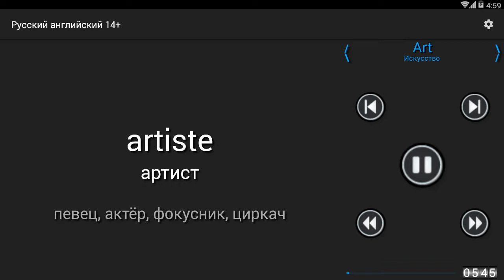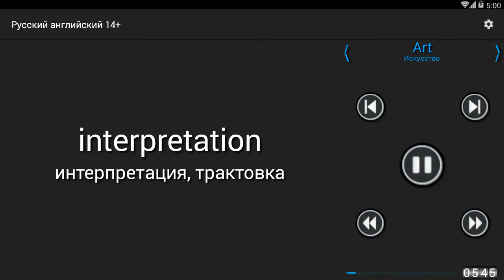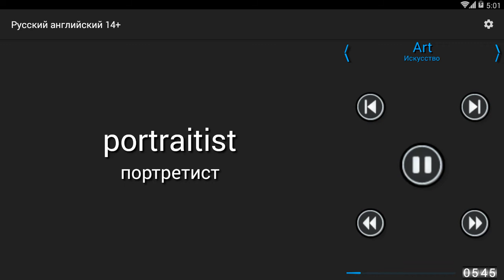Интеранто.Искусство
Interanto поможет понять, что английский Вы уже знаете.

Размер словарного запаса Шекспира составлял примерно 12 тысяч слов, а в современных английском и русском языках примерно 10 тысяч слов звучат одинаково или очень похоже.